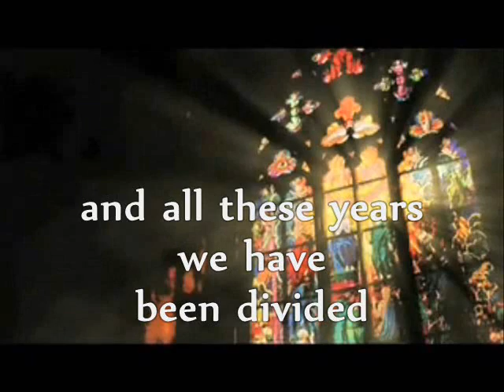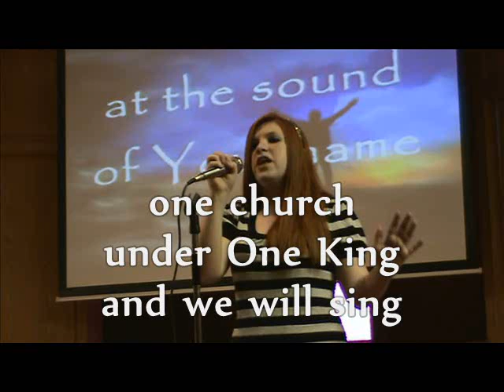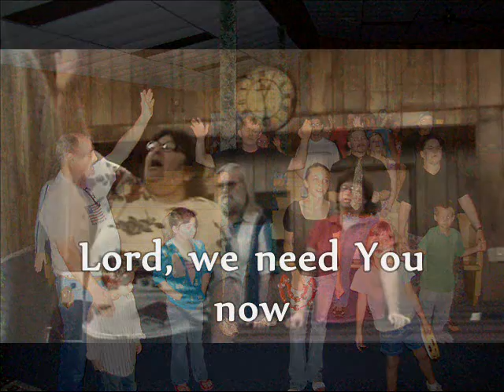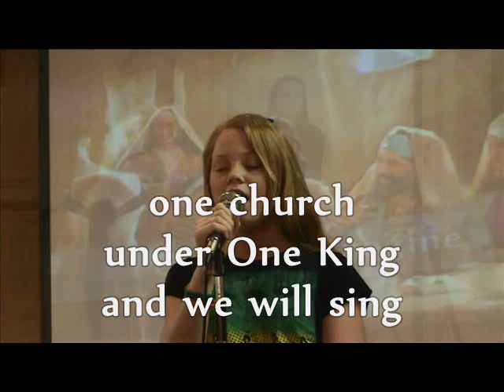Sing - Sanctus Real